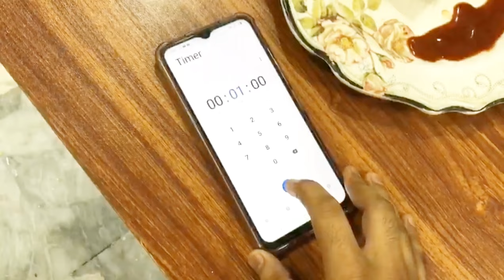First time food challenge between Choota Bapan & Dr😍||vlog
hey guyz❤️
Aaj first time hua food challenge Dr or chote Bapan k beech jis men hua bht he takeedar muqabla❤️